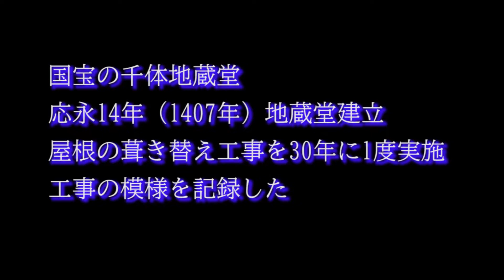国宝 正福寺千体地蔵堂屋根葺き替工事 東京東村山人の方必見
国宝正福寺千体地蔵堂の屋根の葺き替え工事は30年に1度実施されます。
 平成17年(2005年)に行われた工事の映像を集めて編集しました。